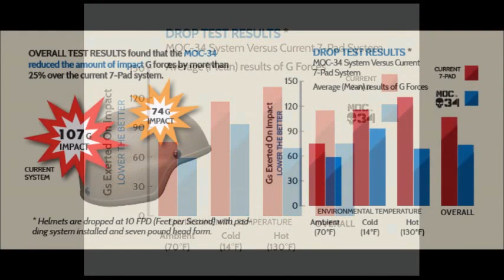MOC 34 helmet suspension and padding system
"Maximum Operational Capability"
The MOC 34 helmet suspension and padding system is state-of-the-art featuring:
-lightweight
-closed cell BIORMR (pronounced Bio Armor) foam
-comfortable high-performance, moisture whicking top layer.
-sealed pad base that is water proof and resistant to oils and chemicals. The proprietary BIORMR foam will not rot.
-the system evenly distributes a helmet's weight over the entire head so no hot spots or pressure points
-fits all helmet geometries
-sizes S-XL
-though connected, the individual circular pads can be moved for individual comfort and head shape.
-machine washable